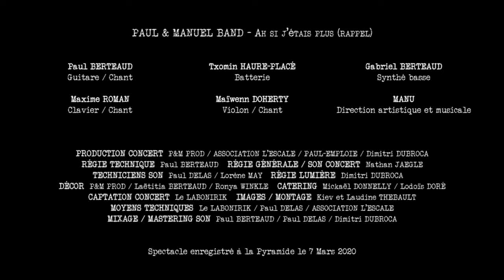10 Paul & Manuel Band -"Rappel" - live à la pyramide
Voici la dernière vidéo de ce concert, le rappel avec la chanson "Ah si j'étais plus", une version bien rock avec beaucoup de punch !

Vidéo réalisée par: Le LABONIRIK